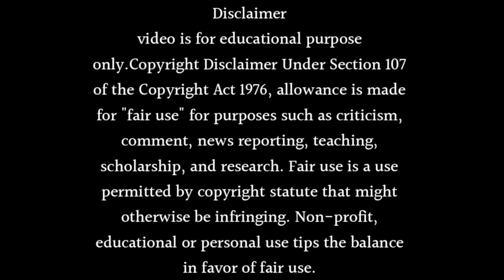DEWANGI SEASON 2 | DANISH TAIMOOR | HIBA BUKHARI | DURE FISHAN - IS DEWANGI SEASON 2 COMING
Want to know Dewangi season 2 | Danish Taimoor | Hiba Bukhari | Dure Fishan or Is Dewangi season 2 coming. Watch this video till end to know all about it.

Your Questions, Solved in This Video:

- Deewangi Season 2 Release Date - Launch Date Confirm
- aisi deewangi dekhi nahin
- aisi deewangi dekhi nahi kahi
- deewangi pakistani drama
- aisi deewangi dekhi nahi
- Deewangi Season 2 episode